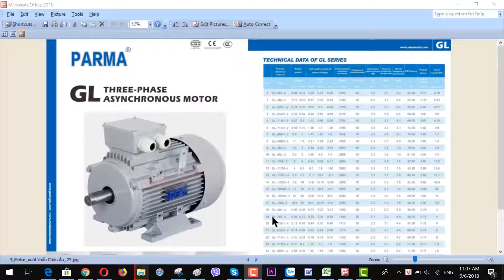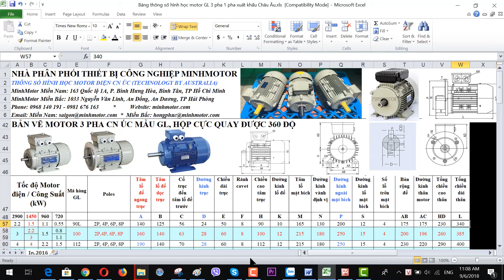Bản vẽ kỹ thuật Mô tơ GL Parma 3 pha 1.5 kw 2 HP 1400 - 1500 vòng phút, MINHMOTOR 0968140191 *